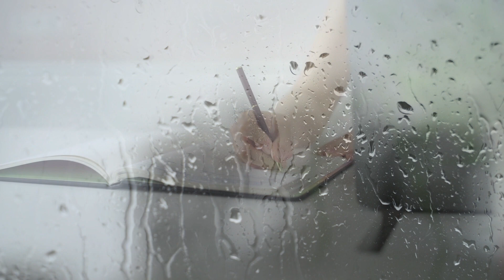PORA SPAC.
muz/wyk  WKRUSS